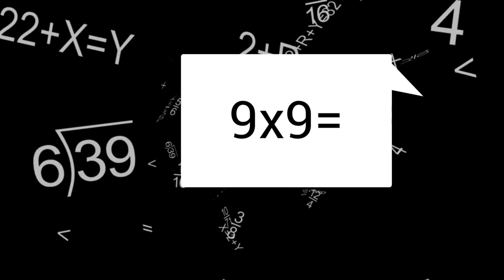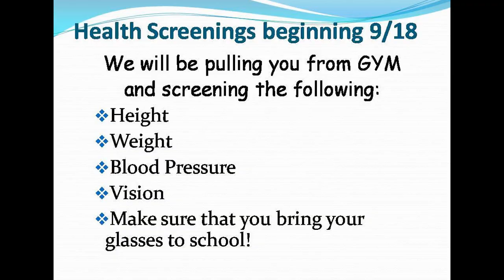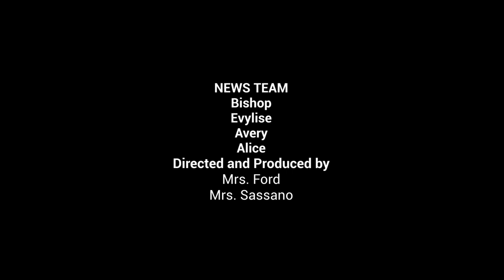PIN news 9/21/2023